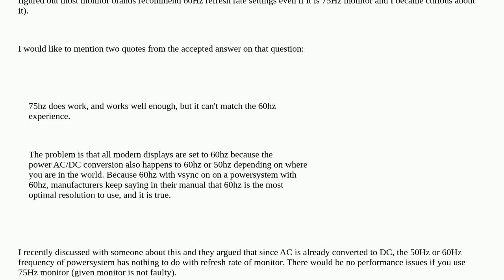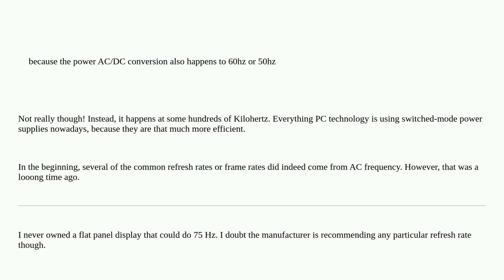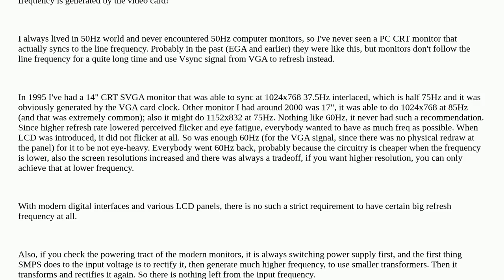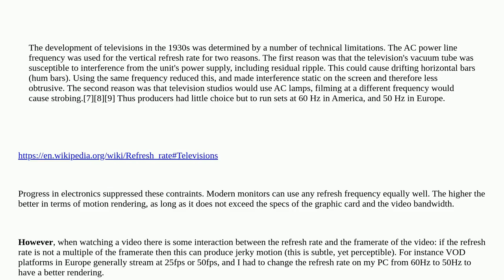Is 60Hz optimal refresh rate recommendation still dependent on frequency of power for modern moni...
Is 60Hz optimal refresh rate recommendation still dependent on frequency of power for modern monitors?

A special thanks goes out to the community

  power refresh-rate display